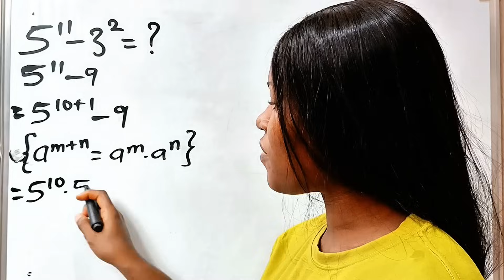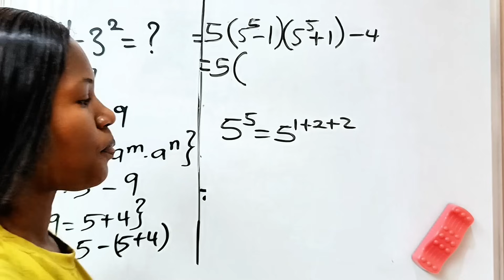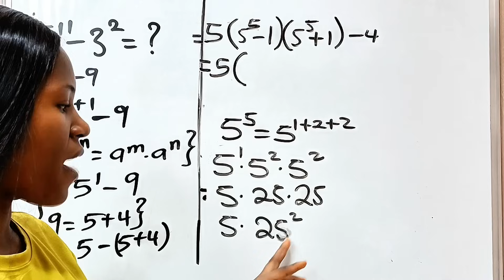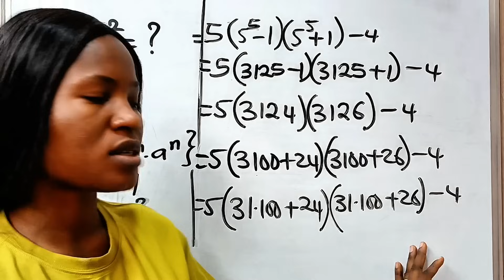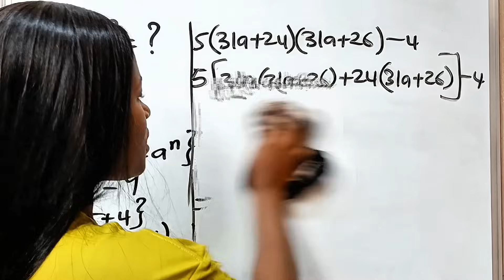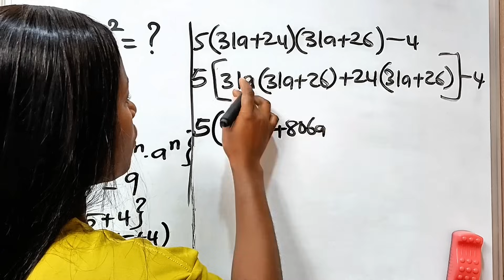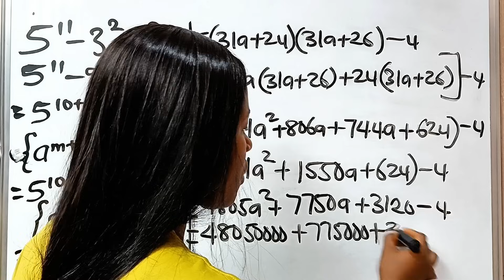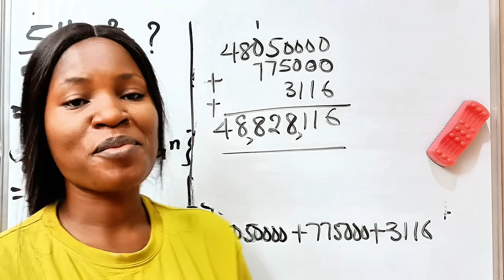A challenging algebra simplification Math problem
A Nice algebra simplification Math question that requires the indepth knowledge of laws of exponents and algebra identities.